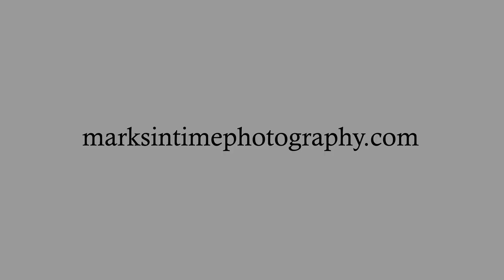98728 S Coos River Ln Coos Bay Oregon